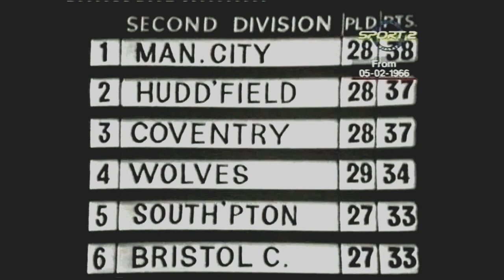Bristol City v Manchester City League Div 2 1966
Newly promoted Bristol City take on a young talented Manchester City team in February 1966 in fornt of the MOTD cameras. Both teams are still in the promotion hunt at this stage. Bristol City's John Atyeo is in his final season before retiring and scored 19 goals in this campaign. Many of the Manchester City team will become household names in the coming years as part of the First Division Championship and FA Cup winning Manchester City teams in the late sixties, many will also get international recognition. The Ashton Gate pitch looks in poor condition but nice to see the old 'Cowshed' stand still there in the area occupied by the Dolman Stand today.